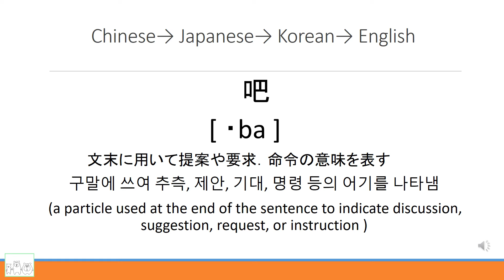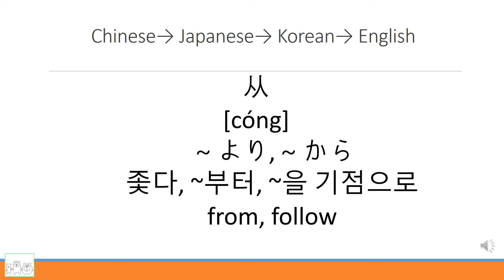HSK 2 - Asian language difference / Learning Chinese, Korean and Japanese (1/10)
Chinese HSK 2 word with Japanese and Korean translation (day 1)